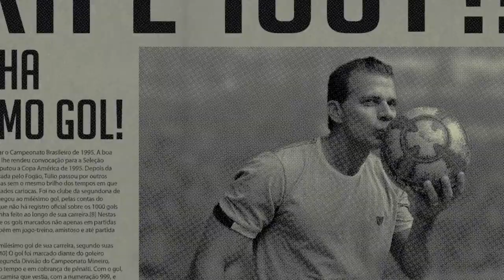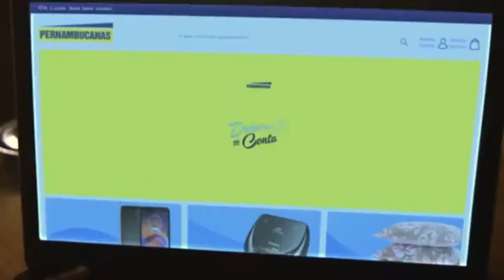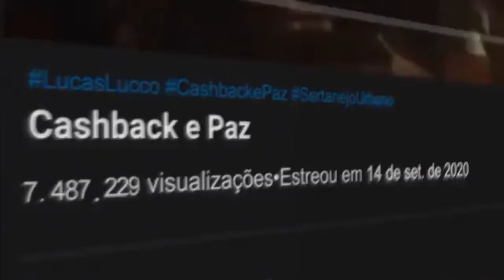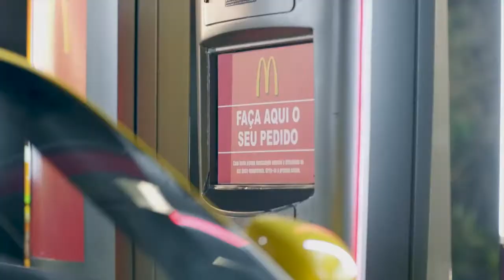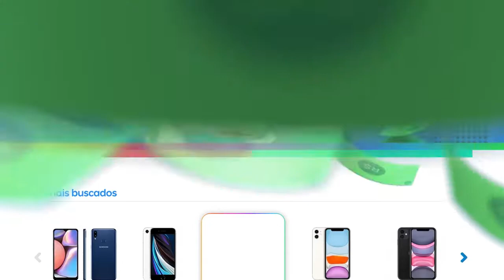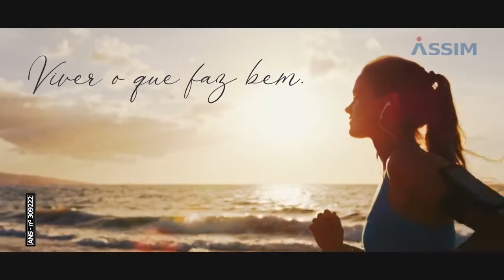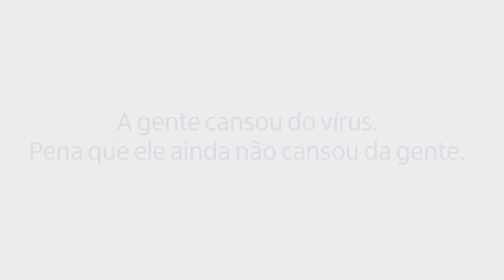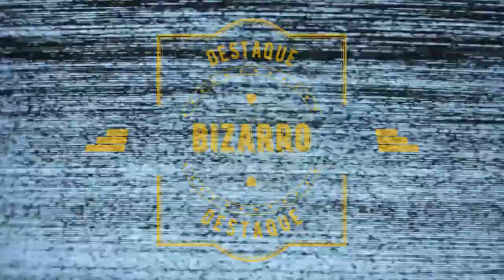Jornal André Amorim - 11/02/2021